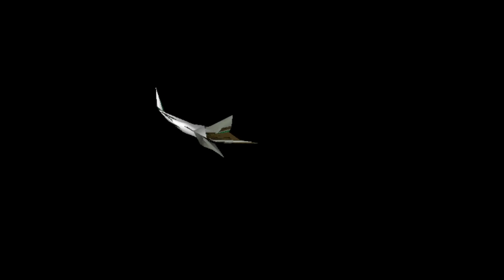Let's Play Paper Mario: The Thousand-Year Door: Episode 11 - Another Dive Into the Pit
Lali-ho! Today we jump into the Pit of 100 Trials one more time in order to get the Floor 50 treasure. Do we -have- to? Na. But I really, REALLY want it, and that's reason enough for me!